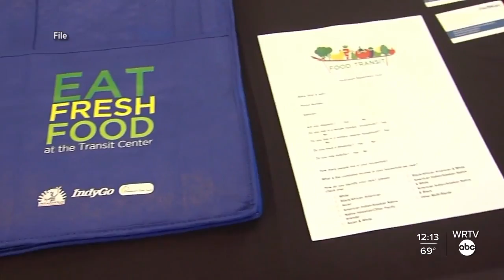'Food in Transit' helps Hoosiers eat healthy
WRTV's Kelsey Anderson shows us how the Food in Transit program works.